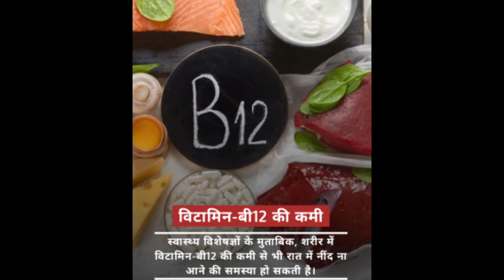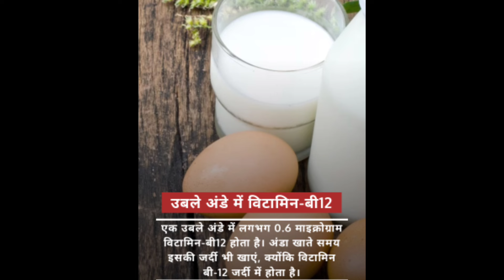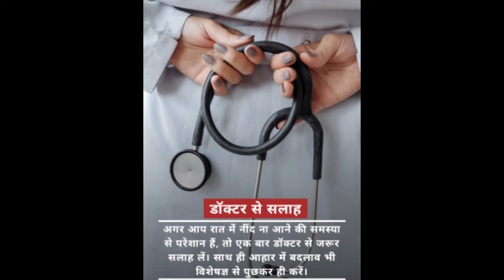नींद नहीं आती है 😭 क्या करें ?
निंद ना आने की समस्या से अगर आप जूझ रहे हैं तो इस वीडियो में इसका समाधान पाएं निंद कैसे आएगी किस विटामिन की कमी से होती है और ठीक नहीं हो रहा है तो क्या करें ?